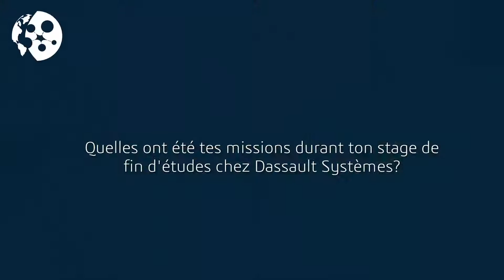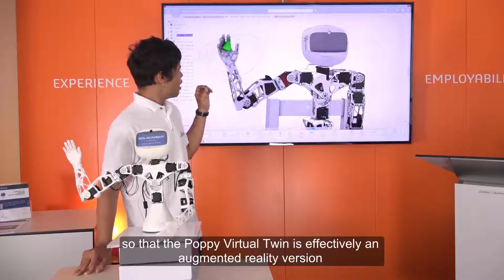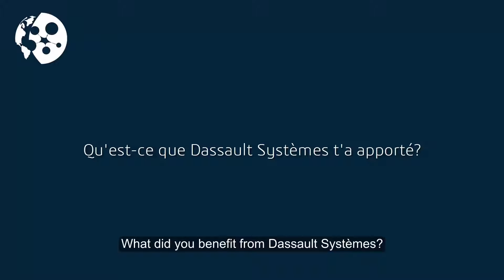Freddy - Dassault Systèmes Trainees - 2016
Here is the interview of Freddy, an engineer intern at 3DS Academy.